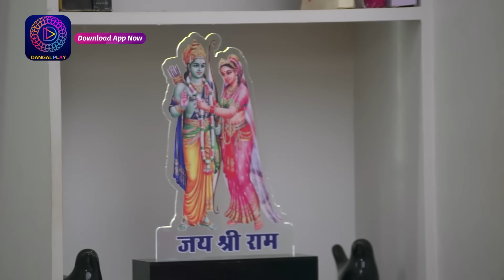Mann Atisundar | 7 May 2024 | Best Scene | मन अतिसुंदर | Dangal TV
You can watch the Dangal TV channel :
Fastway Channel No: 15
Digena Channel No: 117
Zing Channel No: 119
Tata Play: 177
Sun Channel No : 328